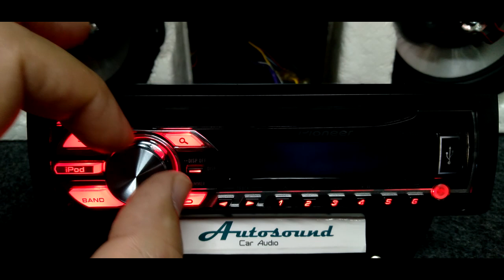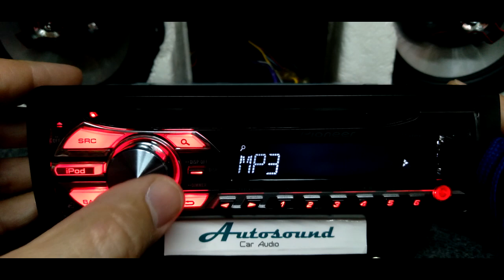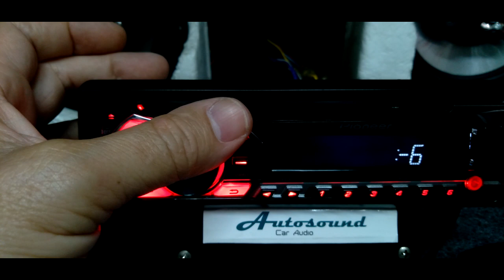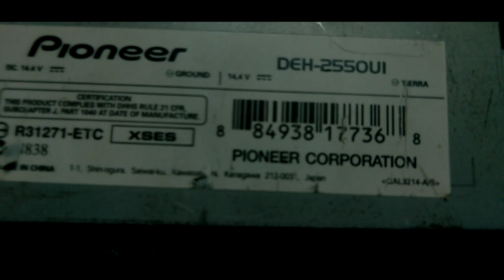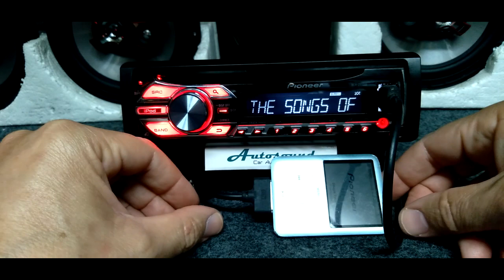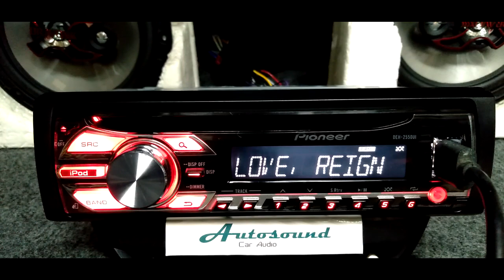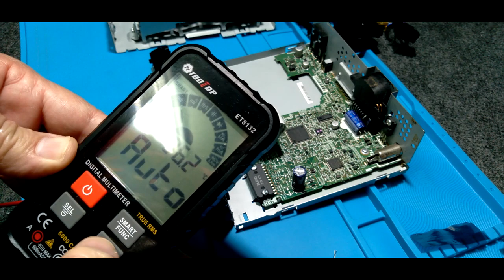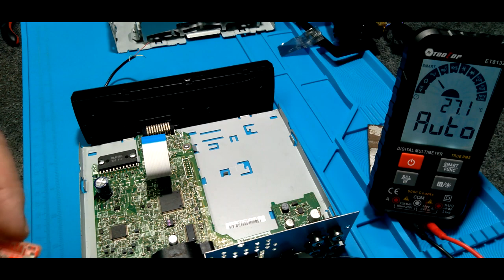PIONEER DEH-2550UI com Bluetooth por instalação de placa receptora interna via entrada auxiliar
Teste de funcionamento deste equipamento de som automotivo da marca Pioneer modelo DEH-2550UI.

Funções de sintonizador de rádio AM FM mais leitor de cd mp3 e USB.

Foi adicionado a sua função de entrada auxiliar um receptor para dispositivos Bluetooth.

Neste vídeo após a demonstração das suas funções será exibido também como foi feita a instalação da placa Bluetooth.

USB: Conexão rápida a dispositivos digitais portáteis
MP3: CD Player de Áudio com Reprodução de arquivos tipo MP3.
iPod/iPhone: Comando de iPod versátil via conexão USB digital.
Destaque Painel: Você pode remover o painel frontal para evitar furtos.
AUX IN: entrada AUX-In frontal

Dados Técnicos:

- Reprodutor de CD
- Display LCD (12 caracteres)
- Iluminação de fundo LED
- Entrada AUX (Frontal)
- Porta USB iluminada (Frontal: capacidade de 1 A de corrente)
- Reprodução de MP3/WMA/WAV
- Restaurador de som avançado
- 50 W × 4 MOSFET
- Supertuner IIID FM/AM
- Sintonizador de ondas curtas
- RDS
- Controle direto para iPod/iPhone via USB (requer CD-IU51)
- Pré-saídas RCA × 2 (2 V)
- Equalizador gráfico de 5 faixas
- Design que evita o acúmulo de poeira
- Entrada para controle remoto com fio
- Modo de tela apagada
- Security MR frontal destacável
- Controle de volume giratório